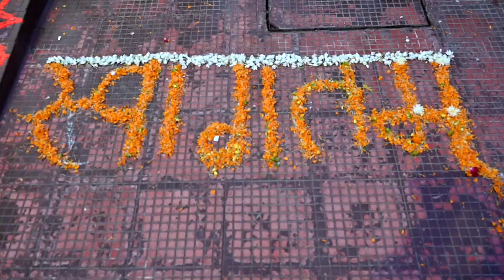2023 के आखिरी दिन 31 Dec को कानपुर की जनता क्यों चाहती है संत आशारामजी बापू की रिहाई । Must Watch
2023 के आखिरी दिन 31 Dec को कानपुर की जनता क्यों चाहती है संत आशारामजी बापू की रिहाई । Must Watch

About Video:
अखंड ज्योति यात्रा कानपुर 31 Dec 2023